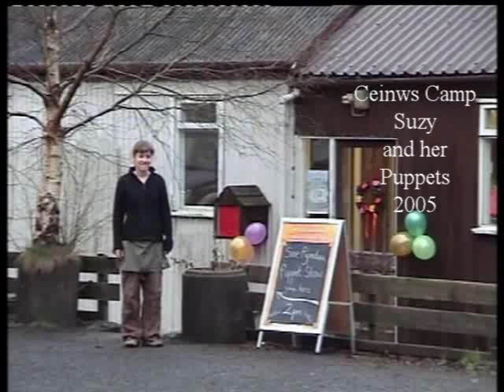Ceinws Camp, Suzy and her puppets 2005